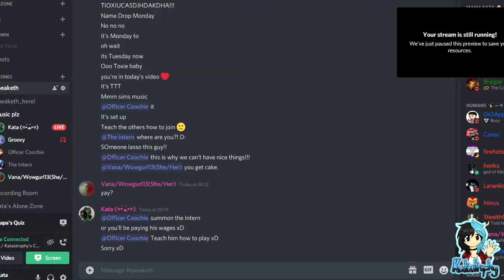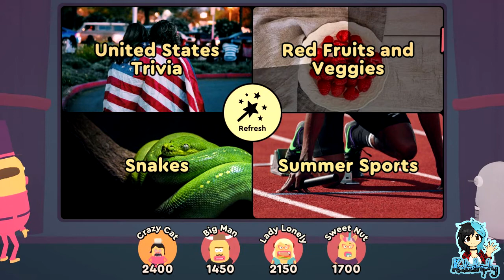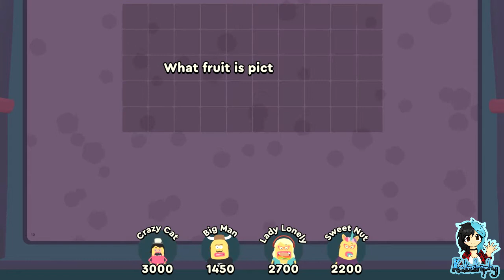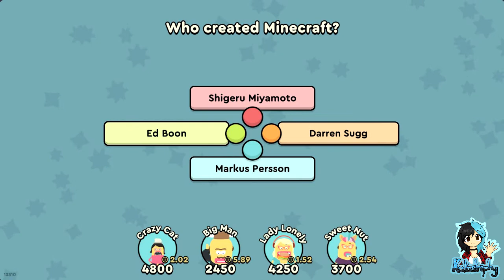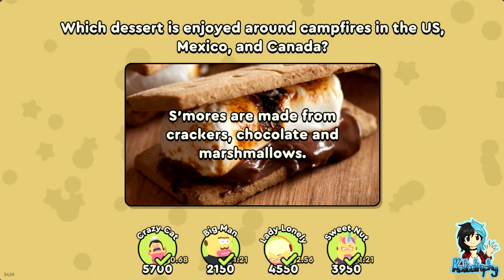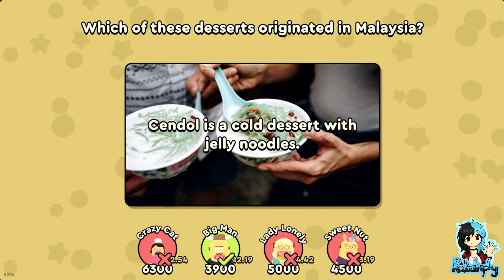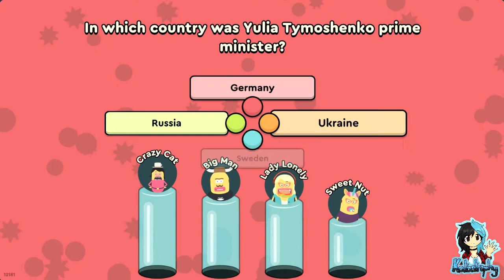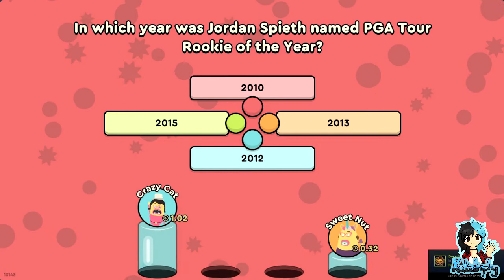Papa's Quiz ¦ Part #02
~PLEASE¤READ¤THE¤DESCRIPTION~

Papa’s Quiz is a party game for 1-8 players. Use phones or tablets as controllers and compete in multiple question types, where the smartest and fastest player will be the last standing victor! Share screen on Discord or use Steam Remote Play to play with your friends!

Join me, Baka, Vana and Toxic as we go head-to-head in this strange yet somewhat satisfying Quiz Party Game! Who will win overall and who will come in last place? Tune in to find out the results!

Players:

BakaNoob
Katastrophy_x
Toxic2513
Wowgurl13

Game: Papa's Quiz by Old Apes